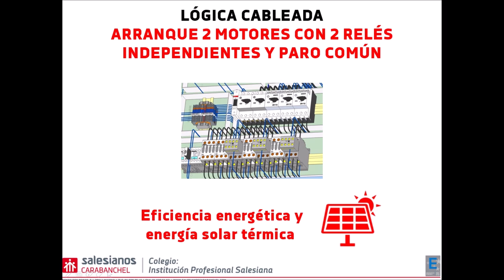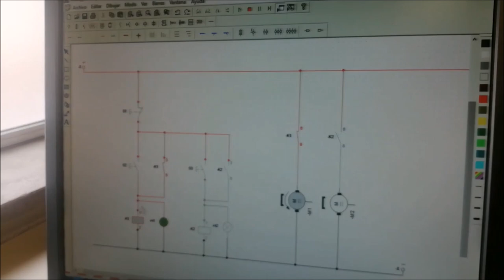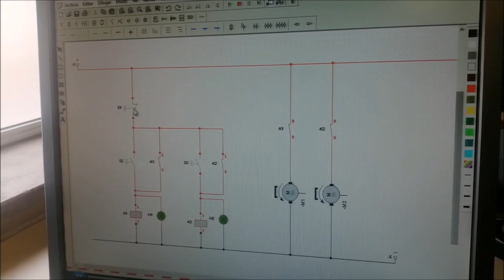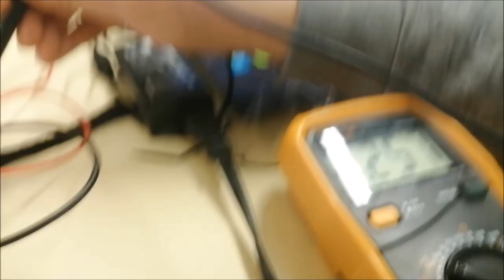Arranque de 2 motores con 2 relés independientes y paro común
Miguel Gordo y Joel Tapia, alumnos de 2º curso del Ciclo formativo de grado superior de Eficiencia energética y energía solar térmica de Salesianos Carabanchel, nos instruyen con un buen vídeo relacionado con lógica cableada. En concreto, abordan arranque de 2 motores con 2 relés independientes y paro común, no solo desde el punto de vista de la simulación con el conocido CADeSIMU, sino también con un kit educativo suministrado por la empresa Microlog. De esta forma, incluyen un pulsador de paro NC (normalmente cerrado) + 2 pulsador de marcha + 2 relés + 2 motores de CC + 2 pilotos o bombillas + correspondiente cableado. Tras explicar la modelización de la maniobra y el montaje de los componentes (previo "timelapse" para acelerar el proceso de montaje) realizaron dos intentos...¡fallidos! Ello no fue impedimento para, previa comprobación con un polímetro de la continuidad de los circuitos y posterior revisión de los mismos, dar con la solución final y buscarle aplicación al sector de energía solar. Desde estas líneas agradecemos este esfuerzo que confiamos os sea de utilidad a todos vosotros. Un fuerte abrazo.